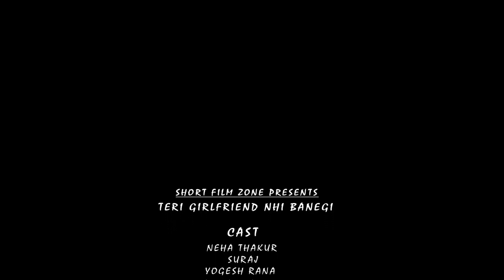Bhai tu single he marega 😅| Teri Girlfriend nahi banegi | presented by Short Film Zone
Short Film Zone Presents

Teri Girlfriend Nhi Banegi Comedy Vine

Cast :  Neha Thakur, Suraj, Yogesh Rana,Amit Garhdwali

Story : Yogesh Rana

Directed By Anita Thakur

Asst Director : Sumit Rana

Special Thanks : Sameer & Garhdwali Da crew